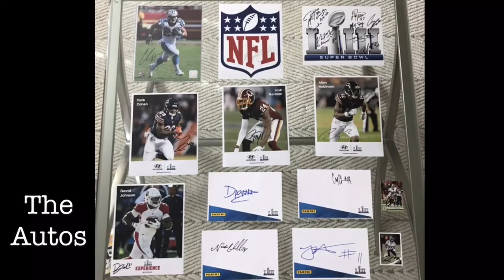Super Bowl LIII Experience - Convention 2019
Hey guys! I made this little video as a “recap” of the Super Bowl Experience. It was so much fun and I got to meet so many good players and my all-time favorite, Christian McCaffrey!! Anyway, I hope you guys like the video!
Players I met:
Jerious Norwood- Former Atlanta RB
Josh Norman- Washington Redskins CB
Phillip Lindsay- Denver Broncos RB
Nick Chubb- Cleveland Browns RB
Case Keenum- Denver Broncos QB
Chris Carson- Seattle Seahawks RB
Robby Anderson- NY Jets WR
Allen Robinson- Chi Bears WR
Nick Mullens- SF 49ers QB
Tarik Cohen- Chi Bears RB
David Johnson- Arizona Cardinals RB
Christian McCaffrey- NC Panthers RB